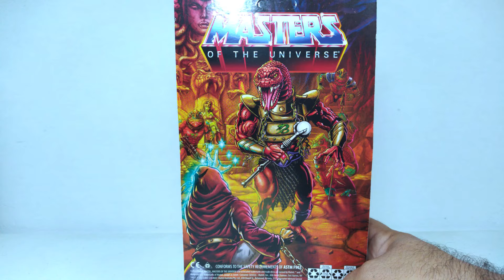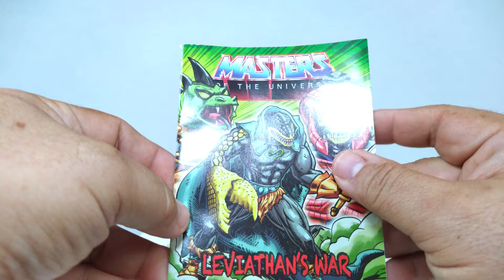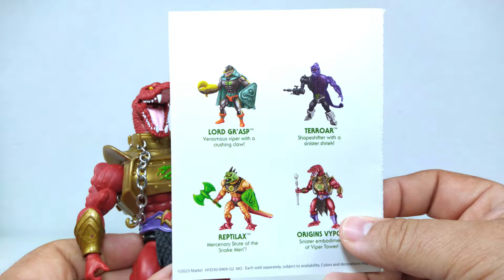VYPOR Masters of the Universe Origins | ¿el MEJOR Snake Men 🐍? | Review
Acompáñenme a este review de este integrante de los Snake Men, la encarnación siniestra de la torre viper de Eternia, ¡el mismísimo Vypor! esta figura, basada en un concepto de Axel Giménez, luce como algo más que las serpientes a las que nos tienen acostumbrados en Masters of the Universe Origins. Pero...¿será el figurón que todos dicen que es? vamos a determinarlo...